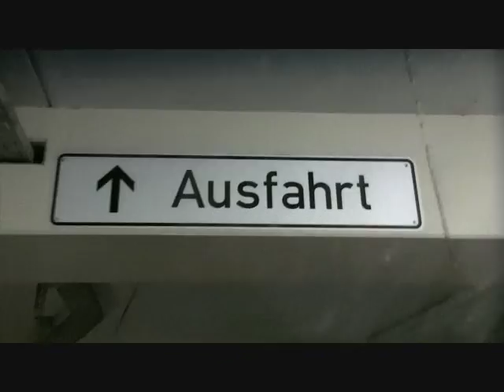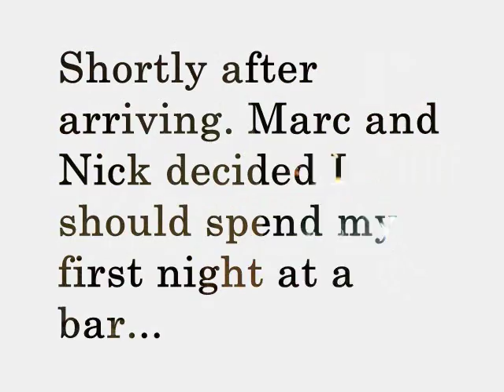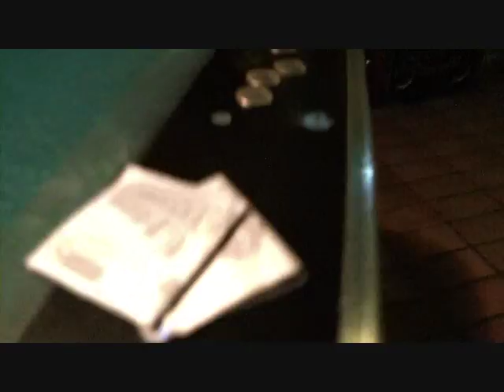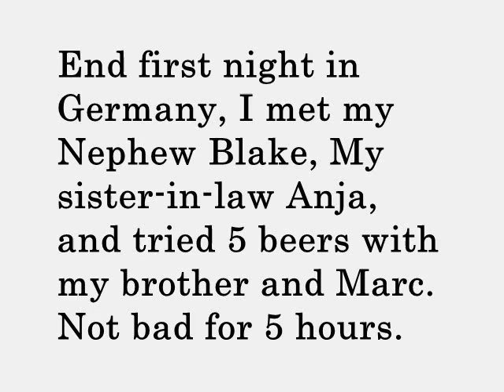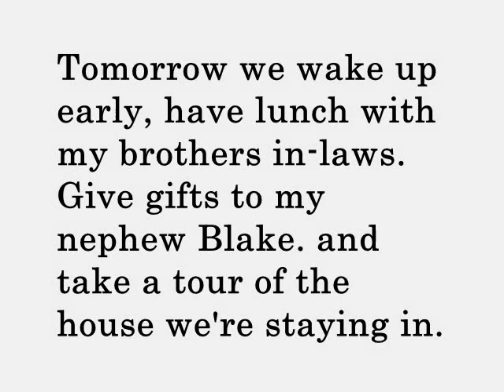Trip To Germany Episode 1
My flight and first night in Germany, Flying in from LAX to Munich, then Munich to Nurnberg, then a drive from Nurnberg to Schlaitenbach. And my first time drinking at a bar